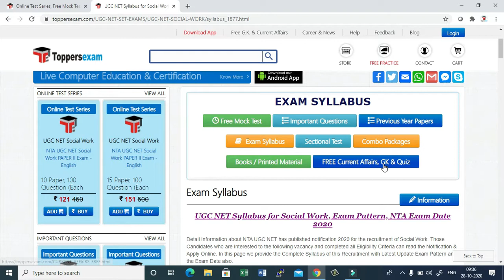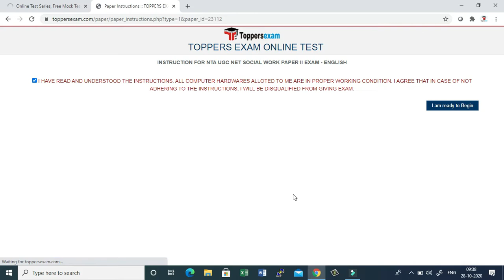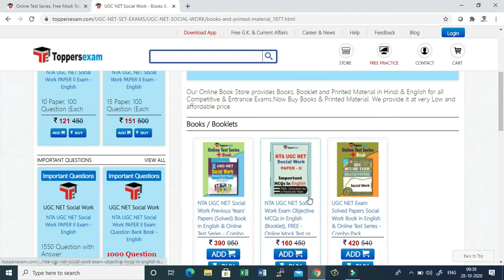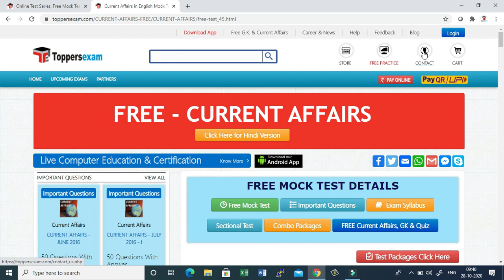NTA UGC NET Social Work 2020, Free Mock Test | Free Online Test Series | Important Questions